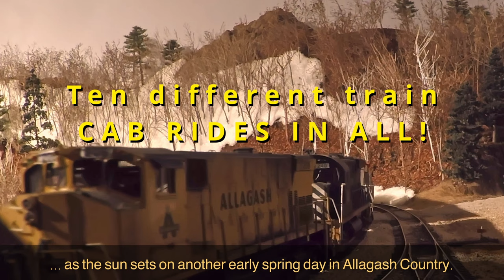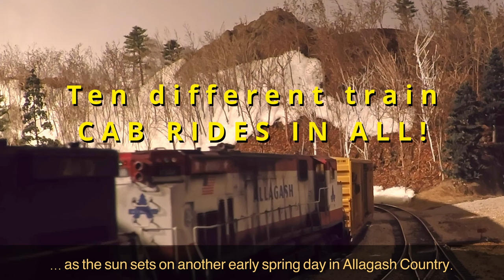Allagash cab ride tour PREVIEW #2 | MRH Store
- What does the Allagash look like from the cab view? Here is a second preview of this new MRH Store video where we take you on a fun from-the-cab tour all over Mike Confalone's Allagash Railway. See a perspective you've never seen before of the Allagash!

This version of the preview includes a good number of quick samplings of all the different cab views included in this video.

Train #1 - White Mountain Jct Extra
Train #2 – BEMA (Bethel-Madrid
Train #3 – AGWA ( Allagash-Waterville)
Train #4 – POMA (Portland-Madrid)
Train #5 – Oxford County local
Train #6 – Oxford County Martin Spur
Train #7 – Allagash Madrid Yard Switcher
Train #8 – New Portland Switcher
Train #10 – Train MABE (Madrid-Bethel)

Running time: 1hr 16 min